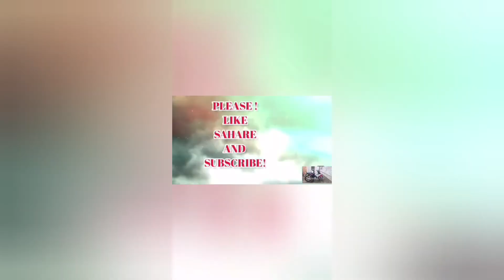SECONDARY CLUTCH HOUSING AND PRIMARY CLUTCH BELL !PROBLEM AND SOLUTION!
panoorin po para malaman kung ang ano tunog na nag mumula sa kanan bahagi ng motor
at ano  ba ang sanhi ng ingay or lagutok sounds

maraming salamat po mga paps kabestmoto

group page!

safety first
ride safe always mga paps